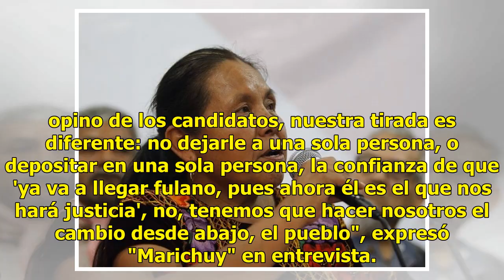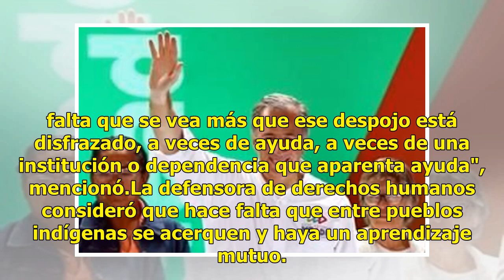El pueblo debe hacer el cambio: Marichuy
Mexicali.- De gira por Baja California, la ex aspirante independiente a la Presidencia de la República, María de Jesús Patricio Martínez, actual vocera del Concejo Indígena de Gobierno (CIG), dijo que a México el único que le hará justicia es el pueblo, no un candidato que llegue a encabezar el Gobi...